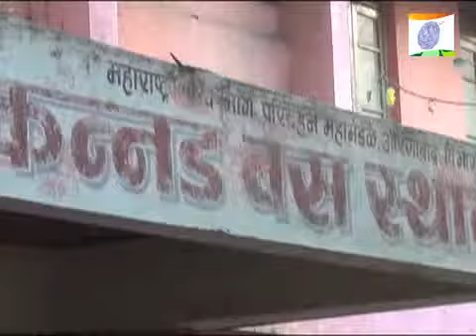जवळे गावात आली पहिल्यांदाच बस